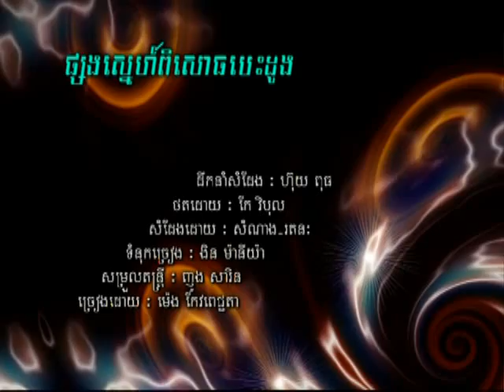Psong Snae Bisout Besdoung | Pichenda (RHM 90)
Singer:  Meng Keopichenda
Volume: RHM DVD 90 / RHM CD 229